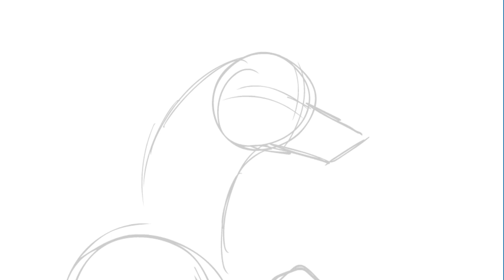Other Friends Part 20 WIP [WOF]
EEEEEEEEEEe more MAP parts!! I swear Infinite meme is making progress I promise it's just slow x"DD

But ACK i couldn't not join this!! I absolutely LOVE steven universe and wings of fire sO MUCH and here it's combined and that makes me happy scream so YAY

Don't worry! There will be more Clearsight's ghost and lipsync throughout. I just wanted to quickly get a WIP out.